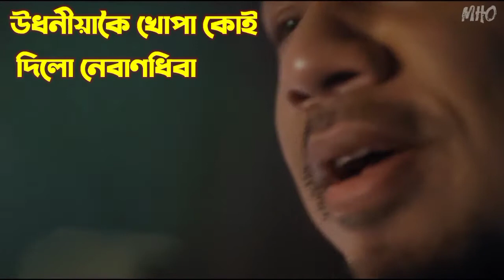Koi nidiya kiya || lyrical video||new assames song2022|| papon & shreya ghoshal Tiwa+bodo+assame2022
Song details Original song link for 👇👇

Song:Koi Nidiya Kiyaw Singer(s):(s):Shreya Ghoshal, and PaponMusician(s):(s):Manash Hazarika Written by: by: by:Keshab Nayan

Koi Nidiya Kiyaw video Lyrical video

Aang nago kamun manong!
Mane nu ki?
Mane nu ki?

Mane- nu ki?
Mane- nu ki?

Mane moi -tumak bhal pau
Jana -ne?

Bhal lagise jodi
Mone khaise jodi
Koinu koi nidiya- kiyo?

Ang nwngkou mwjang mwnw

Udhoniya koi khupa
Koi -dilu nebandhiba
Rati rati tuponi nahe

Rati tuponi nahile
Ujagore- thakile
Morom henu besikoi barhe

Esaati bisati eporoloi rati
Moi likhilu tumare naam
Anguli -mur kati
Nojonake….

Mane nu ki?
Mane nu ki?

Mane nu ki?
Mane nu ki?

Janane

Bhal lagise jodi
Mone khaise jodi

Xasi thole morom bure
Bukute khunda mare
Koi diya koi diya na

Koi dibo lage jodi
Senehore di pani
Sokute mur sai ruwana

Mane nu ki?
Mane nu ki?

Mane nu ki?
Mane nu ki?

Janane

Bhal lagise jodi
Mone khaise jodi

Koi Nidiya Kiyaw Song Lyrical Video